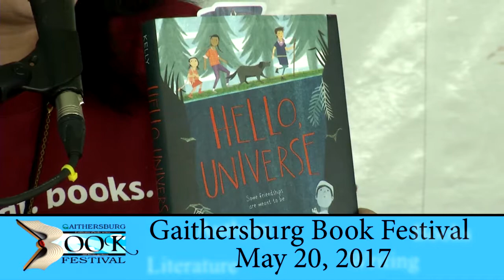2017 Gaithersburg Book Festival Lisa Martin & Erin Entrada Kelly